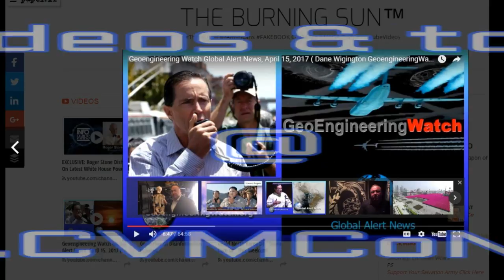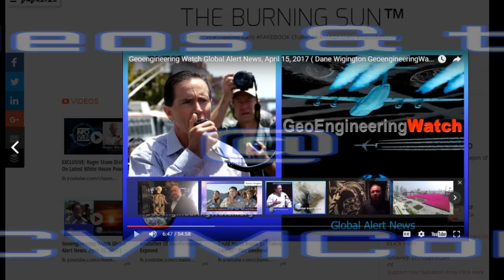URGENT: #7; "IMMEDIATE THREAT TO ALL LIFE ON EARTH SHORT OF NUCLEAR CATACLYSM"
Full videos go to; "Where 'TRUTH' is our 1st weapon of choice! Over 365 days of archived alternative news headline videos delivered daily!"
P$